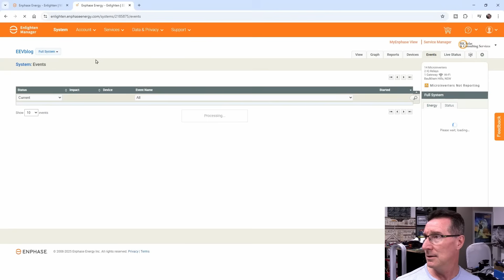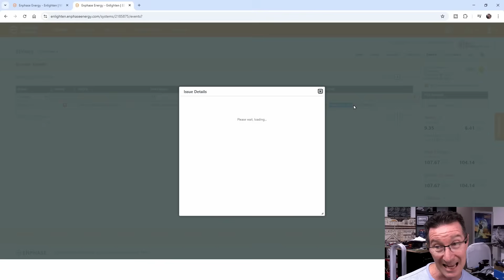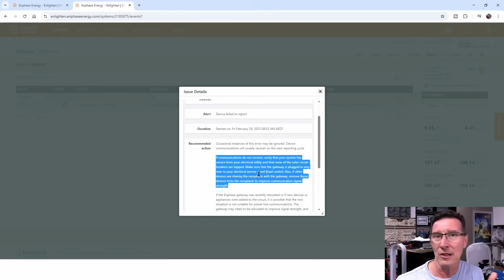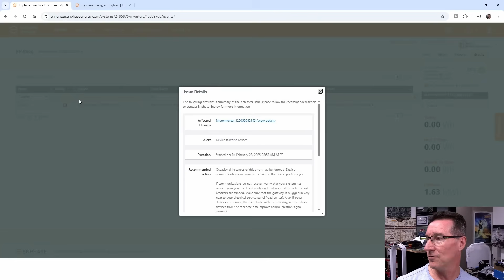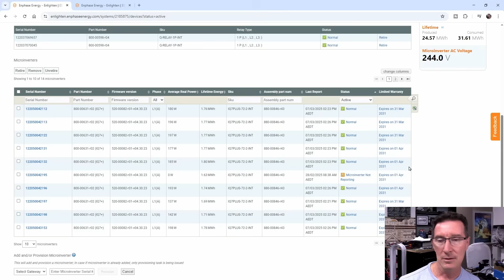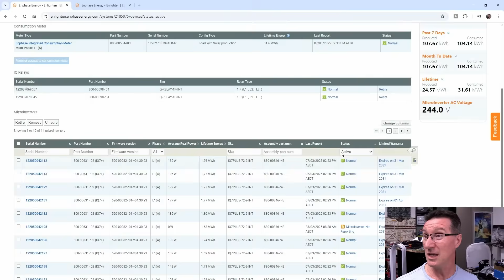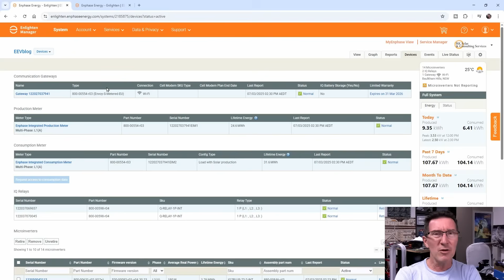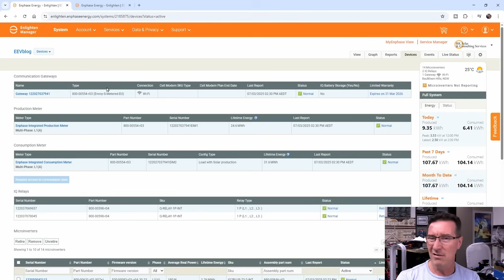Enphase Microinverter FAIL?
Has one of my Enphase microinverters failed?